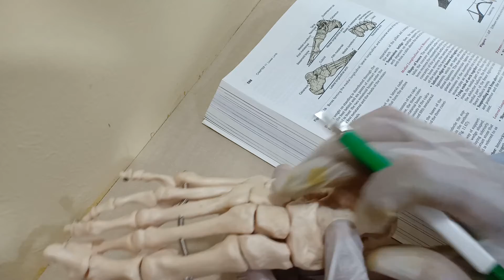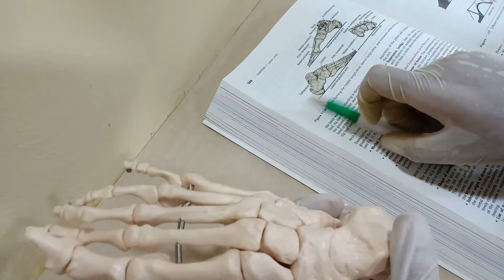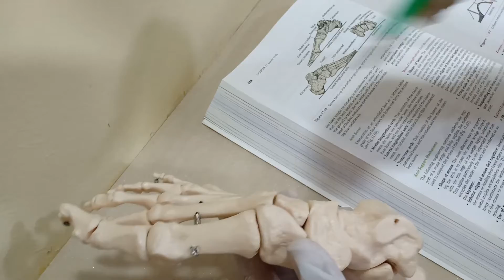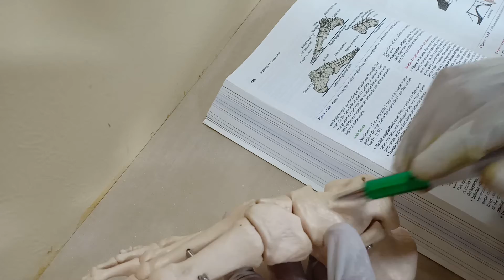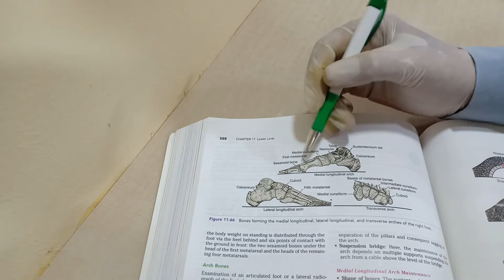Arches of the Foot || Anatomy || NIPARS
This video includes Aches of Foot its description , functions of arches and details of it...